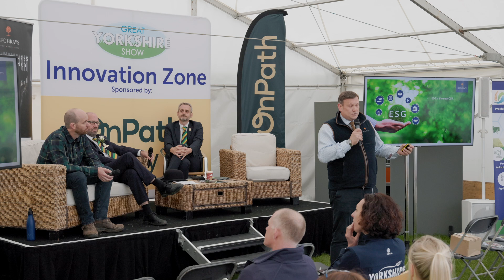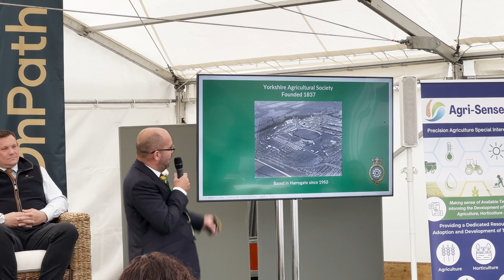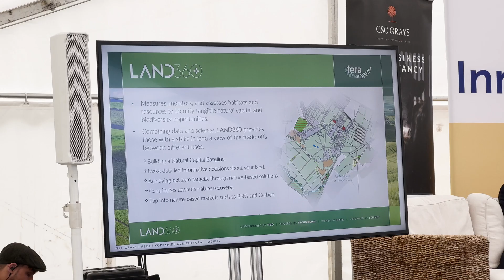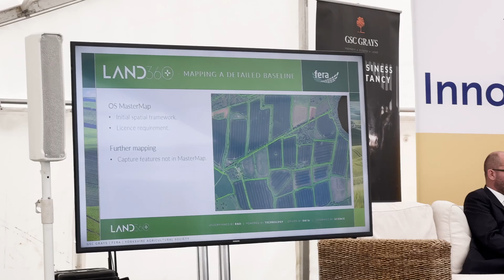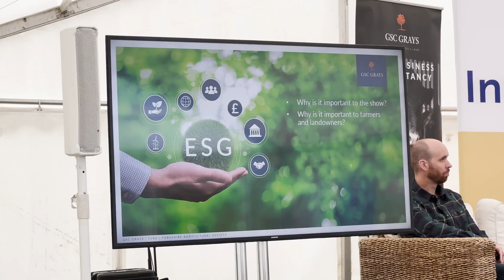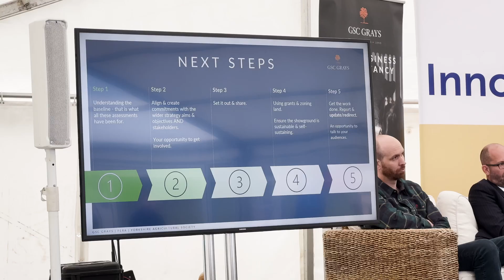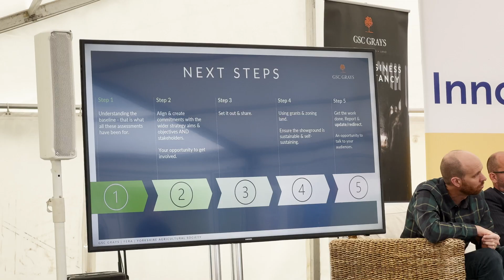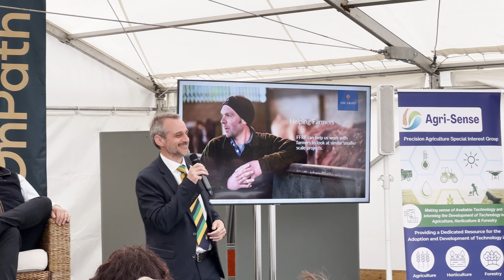Building a Resilient Future: ESG Strategies at the Great Yorkshire Show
In this video, we delve into the latest session from the Innovation Zone at the Great Yorkshire Show. Hosted by Dave George from Newcastle University, this session explores the vital topics of climate, environment, and building a resilient future for agriculture.

Our panel of speakers includes James Bush from GSC Grays, Alistair Nixon, CEO of the Yorkshire Agricultural Society, and Paul Brown from Fera Science Limited. Together, they discuss the importance of ESG (Environmental, Social, and Governance) strategies and how these are being implemented at the Yorkshire Showground to create a sustainable and eco-friendly environment.

Key highlights of the discussion include:

 • Understanding ESG and its evolution from CSR (Corporate Social Responsibility).
 • The Yorkshire Agricultural Society’s commitment to achieving net-zero carbon emissions by 2050.
 • The innovative Land 360 project by Fera Science, which measures and monitors natural capital and biodiversity opportunities.
 • Challenges and opportunities in managing a showground environment with unique pressures such as public access and operational demands.
 • The role of data and science in making informed decisions about land use and environmental impact.

This session also covers the broader implications for farmers and landowners, highlighting how they can leverage ESG strategies to improve sustainability and financial stability. Whether you’re an agricultural professional, a sustainability enthusiast, or someone interested in the future of farming, this video offers valuable insights into how innovation and strategic planning can drive positive environmental change.